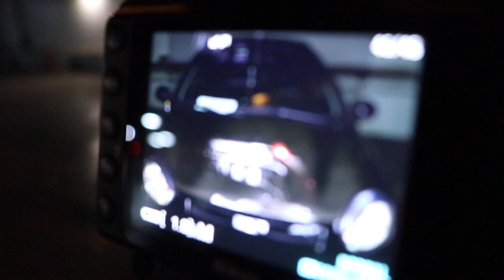Cops pulled me over Again!